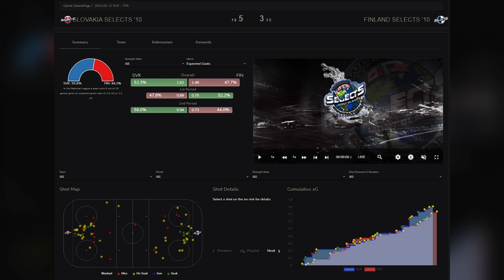WSI U13 Chamonix 2023-05-12-SVK-FIN Game Recap